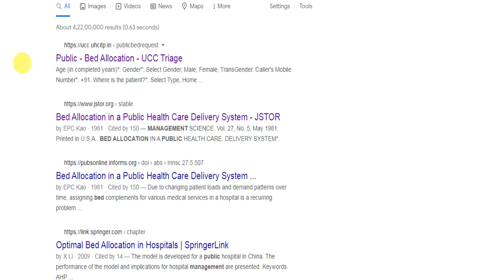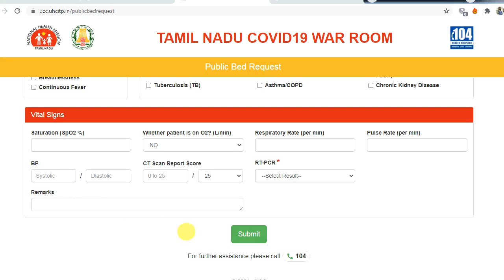தமிழ்நாடு அரசு கோவிட்-19 வார் ரூம் || பொது மக்கள் பெட் ரெக்வொஸ்ட் |Bed availability to check online